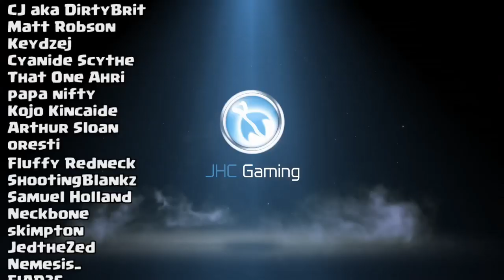1 KILL = 1 DAB Challenge in Call of Duty Mobile | CoD Mobile Gameplay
1 KILL = 1 DAB Challenge in Call of Duty Mobile | CoD Mobile Gameplay

I got a NEW SKIN!! Terrance Brooks is MINE! Finally! today I got some RANKED Multiplayer Gameplay and a challenge: I DAB everytime I get a kill! (not for trolling but because we have a challenge to emote 5 times in multiplayer this week in the Go Social Challenge